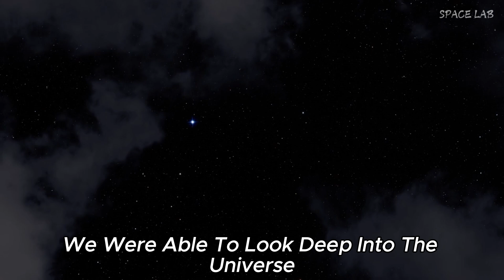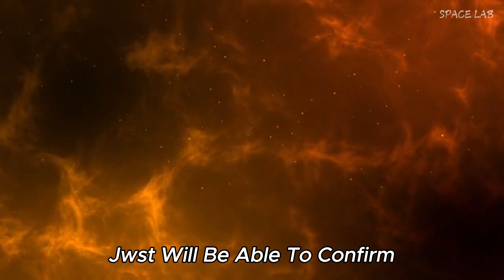Neil deGrasse Tyson Predicts Betelgeuse Will Light Up Night Sky!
In this captivating video, renowned astrophysicist Neil deGrasse Tyson shares his exciting predictions about the star Betelgeuse, one of the brightest stars in the night sky. What if Betelgeuse were to go supernova? Tyson explains the potential impact this event could have on our night sky, illuminating it like never before! Join us as we delve into the science behind stellar explosions, the significance of Betelgeuse in our universe, and what we can expect if this cosmic event unfolds. Don’t miss this chance to learn from one of the leading voices in astrophysics and get ready for a spectacular journey through the cosmos.